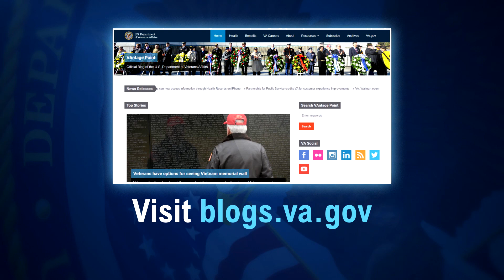VA News - February 24, 2020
In this week’s VA News, registration for the for 2020 National Veterans Wheelchair Games is now open, VA home loan use increases for the 8th consecutive year and the Dayton VA Medical Center gets creative in offering options for recreational therapy.